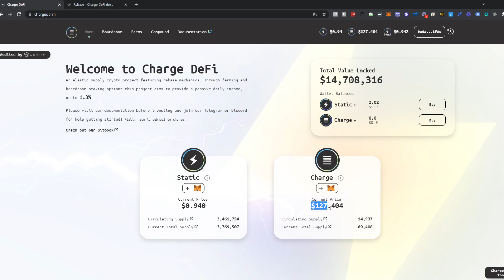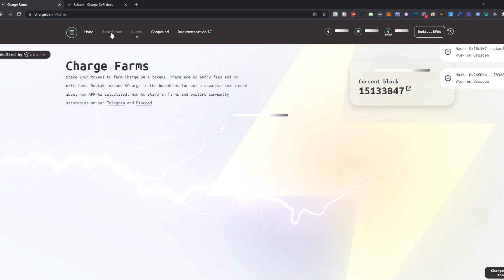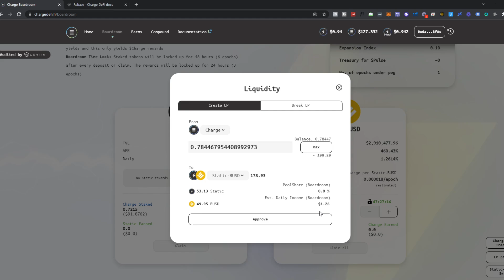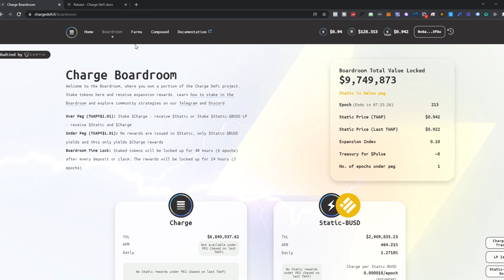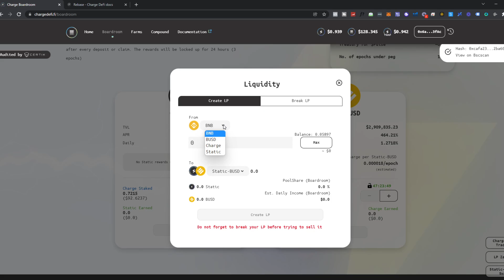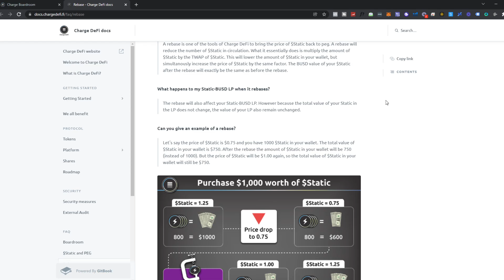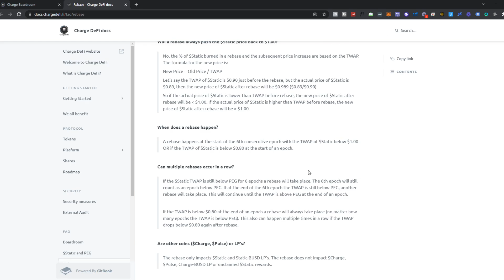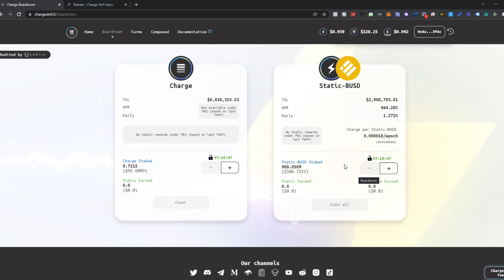CHARGE DEFI UPDATE *WHAT IS HAPPENING WITH CHARGE?!* (QUESTIONS ANSWERED)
Charge Defi, Charge Defi review, charge defi staking, charge defi farming, charge, charge defi yield farming, charge defi strategy, charge defi passive income